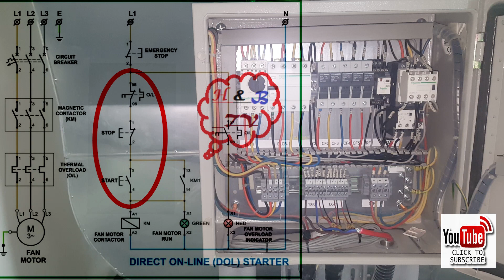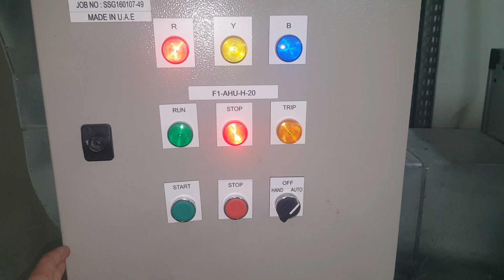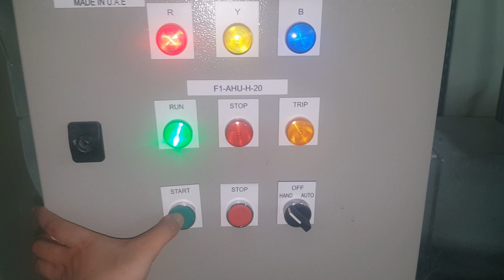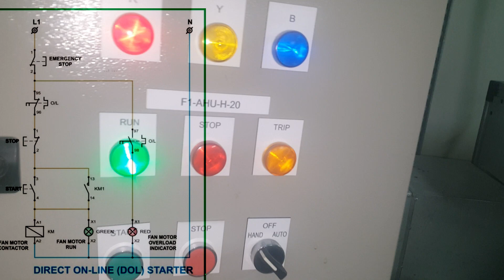Control & Power Circuit Shown with Diagram in Hindi+Eng Subs/CC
Here are few more Informative videos.
How to connect Capacitor and Change polarity A c Induction Motor Full Detail With Eng Subtitles
To Control one Lamp Bulb with a single way switch electrical basic knowledge with English Subtitles